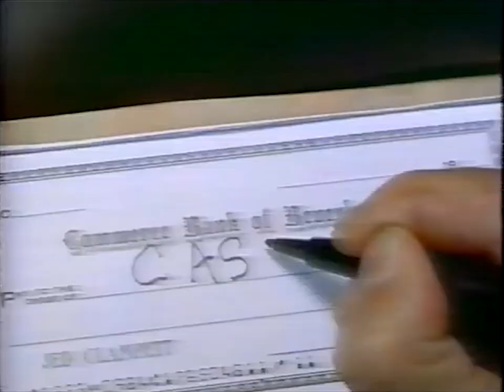The Beverly Hillbillies Columbia House VHS Releases Ad (1993)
Commercial for the VHS release of the comedy TV series The Beverly Hillbillies from Columbia House from 1993.